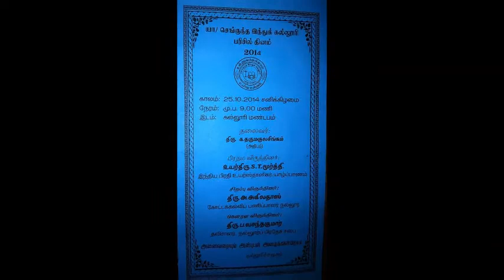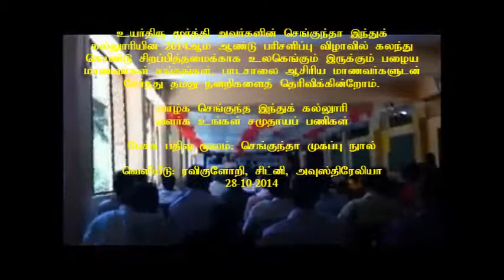Speech by the Acting Consul General of India in Jaffna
Senguntha Hindu College in Nallur Jaffna had its annual prize giving on 25th October 2014 and Shri S. D. Moorthy, Acting Consul General of India in Jaffna was invited as the Chef Guest. This video shows his speech in which he highlighted the work of the Indian government to Tamils in Jaffna.